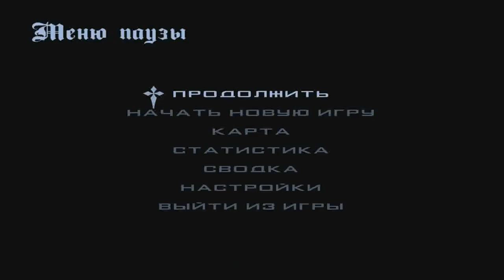CRMP Rodina RolePlay - ИНТЕРЕСНАЯ РАБОТА, МЕТАЛЛОЛОМЩИК!#56